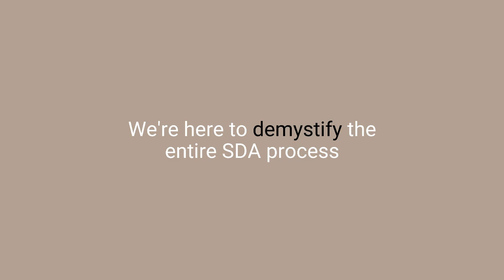Introducing the "SDA Mastery" by Tania Gomez Consulting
Introducing 'SDA Mastery' by Tania Gomez Consulting! Join us on this enlightening journey as Tania Gomez Consulting dives deep into the world of Specialist Disability Accommodation. Demystify the SDA process, gain direct access to industry experts, and uncover the life of an SDA provider.

Whether you're considering entering the SDA realm or elevating your NDIS business, this series is your guide. Welcome to the SDA space – let's explore it together!

📢Don't miss the inspiring and transformative episodes!